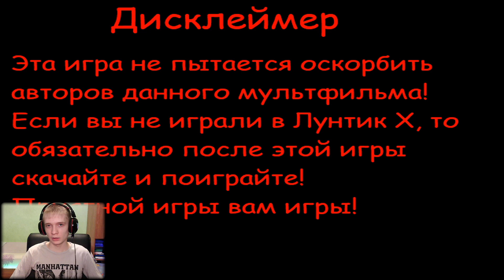Смешарики EXE ► СЛОЖНЫЙ ФИНАЛ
► Группа в Вконтакте (сюда вы можете скидывать мне игры что-бы я в них поиграл)
Характеристики моего компьютера :
Процессор : AMD Ryzen 5 2600X
Видеокарта : Gigabyte GeForce GTX 1660 Ti
Оперативная память : 16 GB